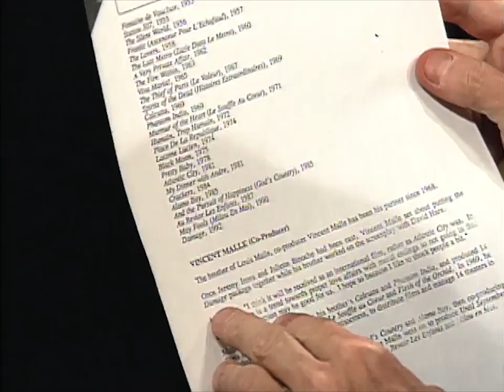Louis Malle interview (1992)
Filmmaker Louis Malle talks about love and obsession, the subjects of his latest film "Damage," and describes meeting his wife, Candice Bergen.